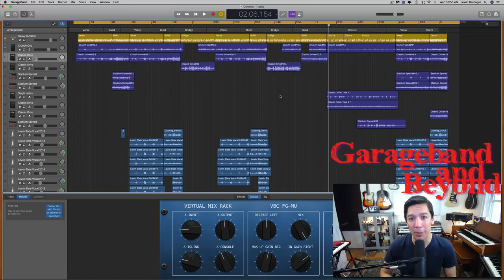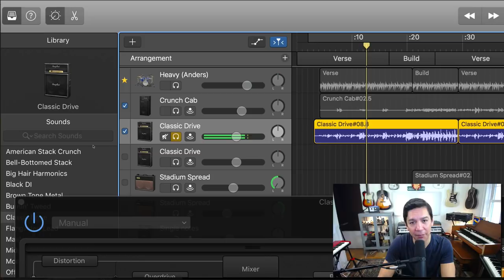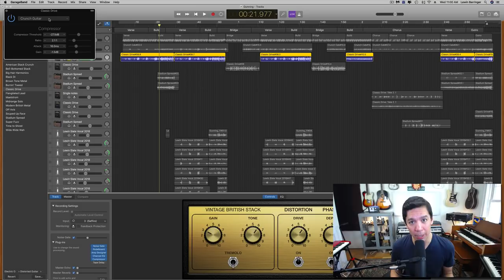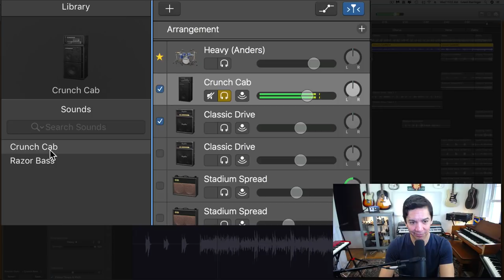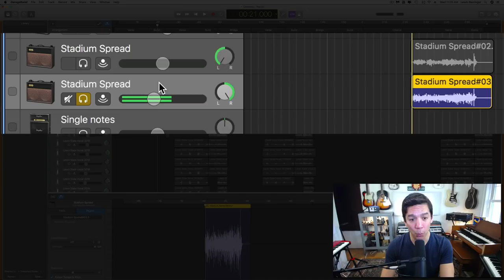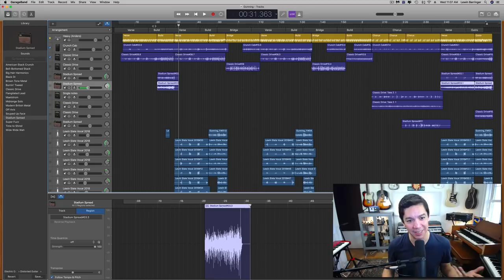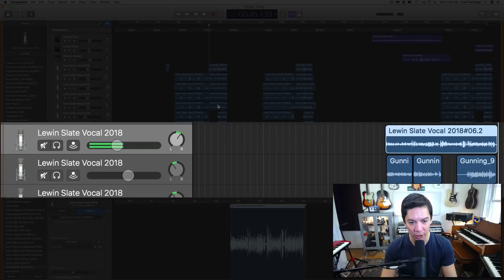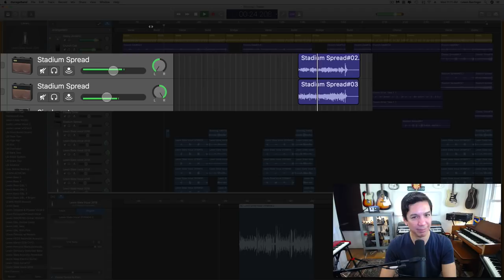The Secret To Producing & Mixing Tips for ROCK Music with HUGE Guitars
This is it! This is the video you've been waiting for!
In one sitting I tell you EXACTLY how I create  High energy Rock song.